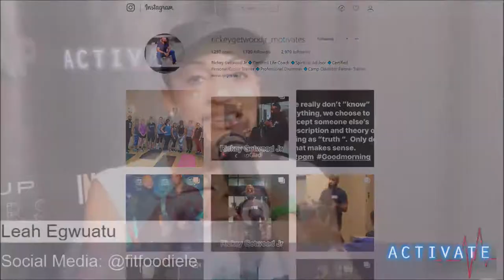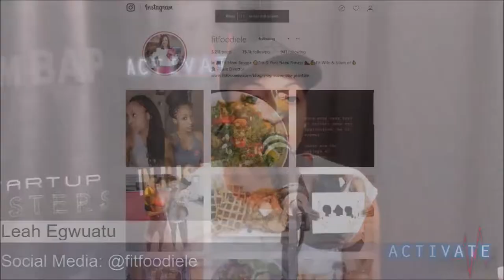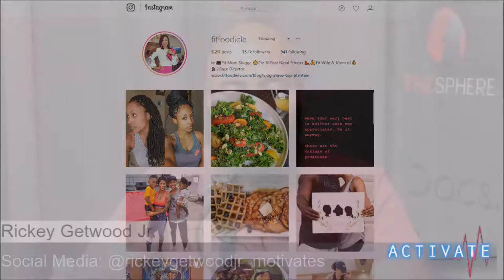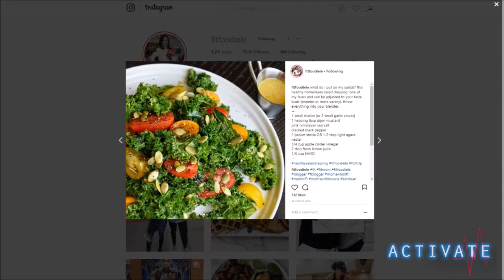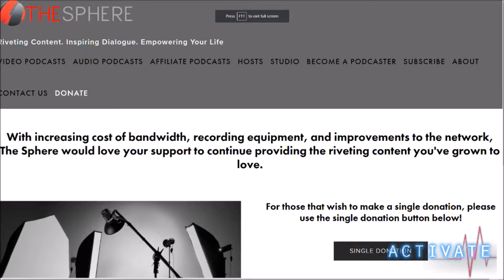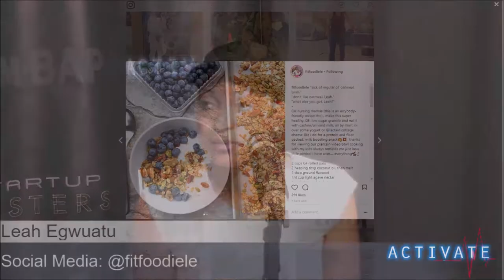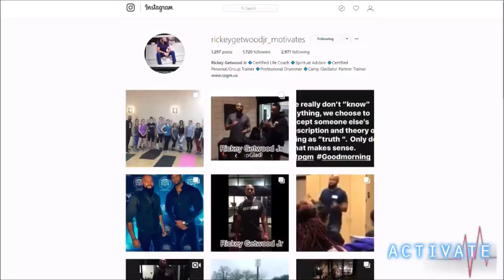Activate 022: Ways to Measure Body Fat, Healthy Body Fat, Calories Burned in a Gym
In episode 22, we bring you another fitness filled show on Activate! We dive into different ways to measure your body fat accurately and what is considered healthy fat. We also give you tips on how to maximize the amount of calories burned in the gym. Plus, stay for our 15 minute workout session to get your body right! All of this and more on Activate!